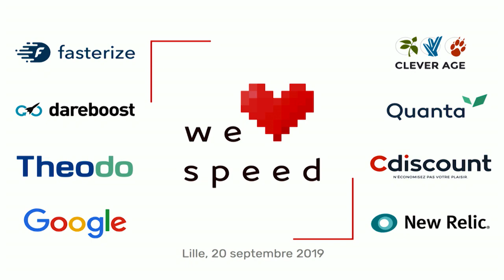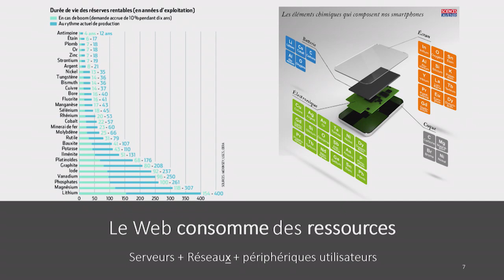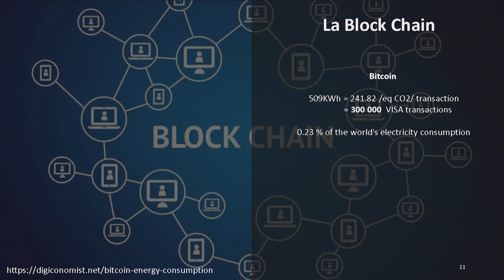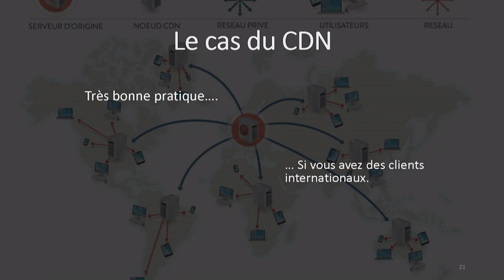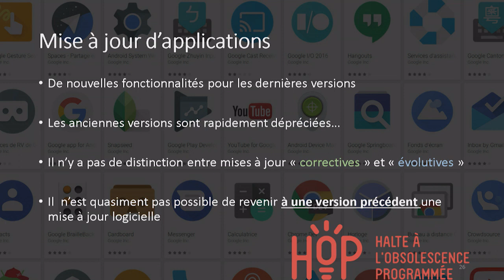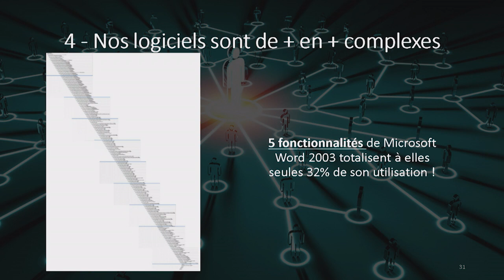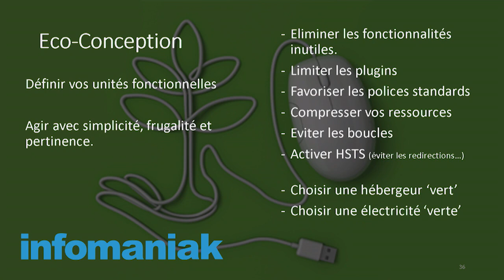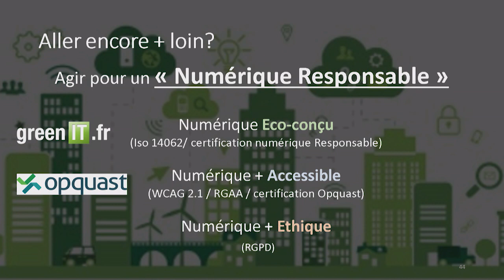Romuald Priol – Comment lier performance et écologie ? – WLS 2019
Le Web doit être rapide, optimisé et performant. Mais rendre un site performant n’est pas chose facile lorsqu’on essaye de prendre en compte les problématiques écologiques soulevées par le code généré ou l’ajout de serveurs à des infrastructures. La performance n’est pas green, mais elle pourrait.

J’explique dans cette conférence les défis écologiques que pose le numérique et ceux qui sont spécifiquement liés à certaines optimisations de la Performance Web pour vous aider à les relever. Ensemble, construisons un Web rapide, performant et responsable.